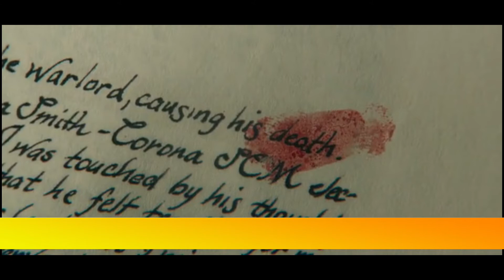LAST WITCH HUNTER (2015)|Full Movies Explained in Hindi |LAST WITCH HUNTER Ending Explained in Hindi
THE LAST WITCH HUNTER (2015) | Full Movies Explained in Hindi | THE LAST WITCH HUNTER Ending Explained in Hindi

Namasakar Dosato,
                           I am Ashish in this channel we take a deep dive in movies world. And I can give an amazing movies explanation of every complex movies and its conclusion. Today I am going to Replicas movie.

VIDEO TOPICS
LAST WITCH HUNTER Movies Explanation
LAST WITCH HUNTER Movies Explain in Hindi
LAST WITCH HUNTER Movies Ending Explained

Director: - Breck Eisner

Producer:-
1. Mark Canton
2. Vin Diesel
3. Bernie Goldman

Cast:-
1. Cast:- Vin Diesel as Kaulder
2. Rose Leslie as Chloe
3. Elijah Wood as Dolan 37
4. Michael Caine as Dolan 36
5. Ólafur Darri Ólafsson as Baltasar Ketola/Belial
6. Julie Engelbrecht as Witch Queen
7. Rena Owen as Glaeser
8. Isaach De Bankolé as Max Schlesinger
9. Lotte Verbeek as Helena, Kaulder's wife
10. Dawn Olivieri as Danique
11. Inbar Lavi as Sonya
12. Aimee Carrero as Miranda
13. Bex Taylor-Klaus as Bronwyn
14. Allegra Carpenter as Fatima
15. Kurt Angle as Bodyguard #4
16. Joe Gilgun as Ellic